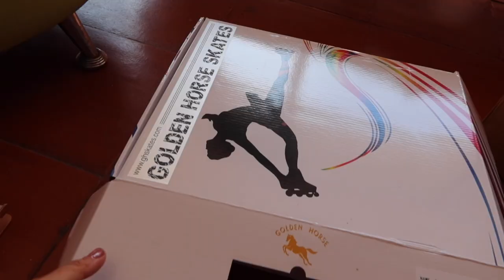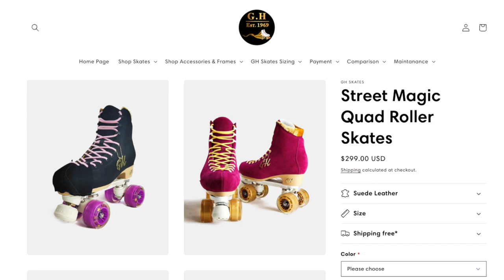Reseña de GH Skates: Street Magic Quad Roller Skates, patines de 4 ruedas | VLOGMASS 1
GH skates es una marca relativamente nueva de patines quads, inline y de hielo que trae patines estilizados y de calidad. Estos patines son buenos para empezar en el área del patinaje que te acomoda mejor y además te tengo un 10% de descuento si usas mi código "haveaniceday" en su página web.

¿Qué patines te gustarían de todos sus modelos?

¡OYE! MIRA ESTO!👇
 🎁⛸REGALOS PARA PATINADORES🎁⛸:
⛸CALENTADORES ULTRA LARGOS
⛸Pantalones de patinaje en varios colores
⛸Collar de patín
⛸Agenda para patinadores
⛸Falda para patinaje
⛸Calentadores EXTRA largos
⛸Mangas de gel para que no te calen los patines
⛸Bolsa para patines
⛸Bolsa para llevar tus cosas a la pista
⛸Medias perfectas para ponerte patines